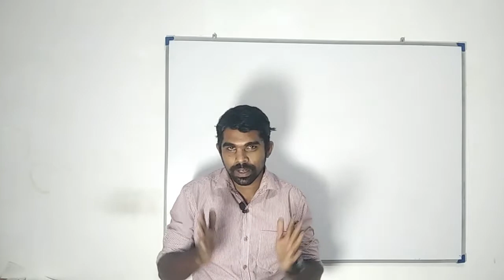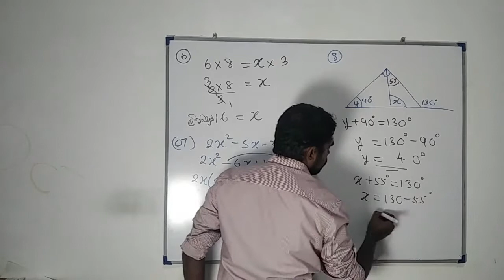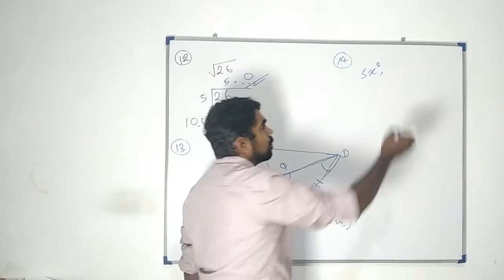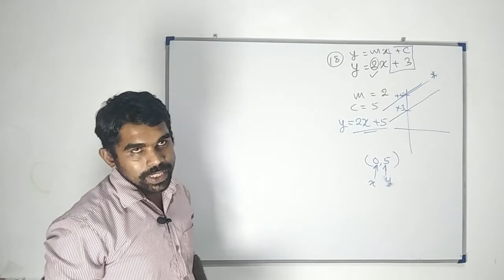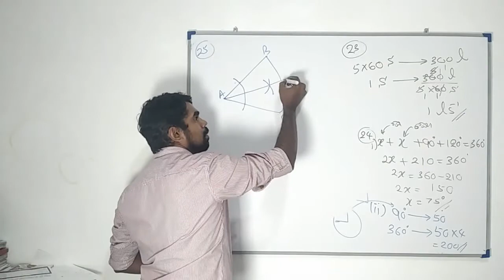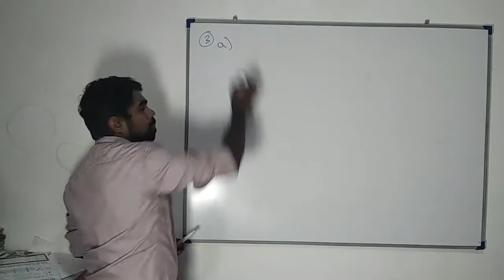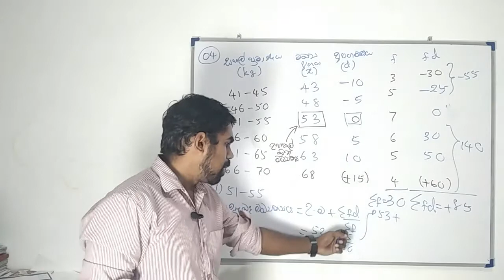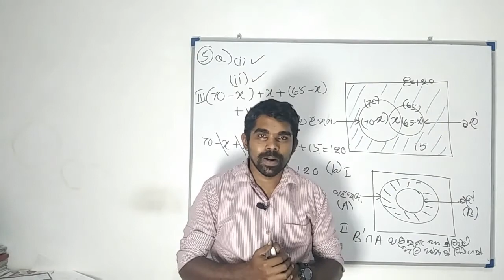10 ශ්‍රේණිය| පුණරීක්ෂණ ප්‍රශ්න පත්‍ර අංක01|1 පත්‍රය| O/L Mathematics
ආයුබෝවන් සියලු දෙනා සාදරයෙන් පිළිගන්නවා "ගණිතයා" you tube නාලිකාවට. මෙම වීඩියෝවෙන් 10 ශ්‍රේණිය පුණරීක්ෂණ ප්‍රශ්න පත්‍ර අංක01(1 පත්‍රය) සවිස්තරව සාකච්චා කෙරේ.

PDF download link👇👇👇👇 බාගන්න
10 ශ්‍රේණිය පුණරීක්ෂණ ප්‍රශ්න පත්‍ර අංක01(1 පත්‍රය)

Whatspp
දිනපතා මෙවන් වීඩියෝ බලන්න
Share කරන්න.